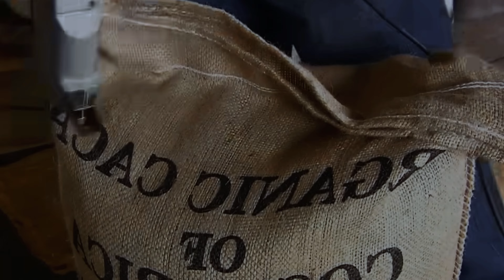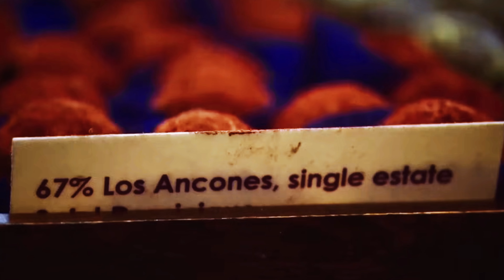95 Million Dollar Socola Processing Machines That Are At Another Level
125 Million Dollar Food Processing Machines That Are At Another Level
(00:00) Chocolate is a product from the fruit of the cocoa tree, made from the seeds of this tree, which has an astringent and quite bitter taste. Chocolate is a rich, delicious and versatile product. The two most popular types are dark chocolate and milk chocolate. Chocolate comes from cocoa beans. Ancient civilizations in Mexico, Central America, and South America grew cacao to make the beverage, but it wasn't until 1847 that a company invented solid chocolate. This is a food made by mixing sugar with two products from cocoa beans: cocoa mass and cocoa butter. Chocolate is the most popular and consumed candy in the world in many different forms and preparations. Chocolate bars are one of the foods favored by both adults and children, and are one of the most delicious treats we know.

(00:38) Initially, chocolate was a beverage. The Mayans and Aztecs considered chocolate as a gift from their gods and also used it as money to exchange goods. Christopher Columbus was the first European to taste chocolate. The cocoa tree grows only in the tropics, therefore, the source of raw materials for chocolate comes from countries located in these regions of the planet, which are characterized by a warm and humid climate, favorable for plant growth. Dark chocolate is a type of chocolate with a higher cocoa butter content and less milk. In fact, dark chocolate can be made without milk, so it is perfect for people who cannot consume dairy products.

(01:13) The world consumes about 36 million tons of cocoa each year, with an average annual growth rate of 2.1%, according to the Food and Agriculture Organization of the United Nations. In cocoa production, Brazil, Colombia and Ecuador are prominent countries, not only for growing the tree but also for processing cocoa. Before becoming chocolate bars, cocoa powder or coatings for the most delicious desserts, cocoa must go through a very long process and requires dozens of hands to cultivate. Although cocoa trees grow quickly, it takes 4 to 5 years to produce the first fruit. Therefore, producers spend a lot of time taking care of their crops without receiving any immediate benefits.

(02:19) Cocoa pods must be carefully harvested by hand so as not to damage the stem that connects each pod to the tree. If you use a curved knife to pick, the stem will remain intact and the tree will continue to develop fruit. Each cocoa tree can produce 20 to 30 pods per year, and the annual yield of one tree provides about 450 grams of chocolate. Each fruit contains 30 to 50 seeds, and it is these seeds that are used to make the chocolate we love. It is difficult to imagine this when looking at their natural appearance. Since cocoa was discovered in Central America more than 3,000 years ago, the whole world has loved chocolate, even though not all chocolate is the same. Like coffee, tea and wine, soil, climate and processing affect the final flavor of chocolate.

(03:30) Cocoa trees only grow well in hot, humid lands thousands of kilometers from the equator. At cocoa plantations in Malaysia, they grow more than 100 hectares of cocoa each year. First, they must plant trees. The small seeds are sown into bags filled with moist soil.